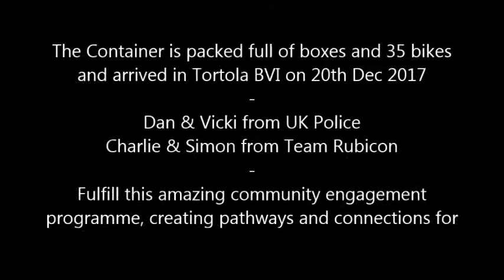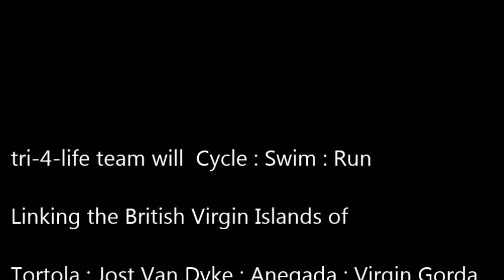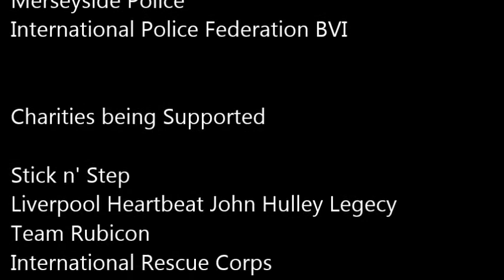tri 4 life BVI 2018 Launch